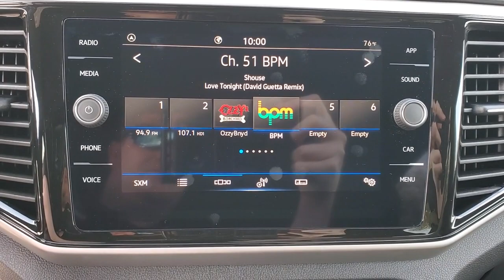2023 Volkswagen Atlas_Cross_Sport Tallahassee FL 21673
Pure White New 2023 Volkswagen Atlas_Cross_Sport 2.0T SE w/Technology available in 3963 W. Tennessee Street, Tallahassee, Florida  at Capital Volkswagen. Servicing the [SEO Tags] area.

Capital Volkswagen
3963 W. Tennessee St

Pure White 2023 Volkswagen Atlas Cross Sport 2.0T SE w/Technology